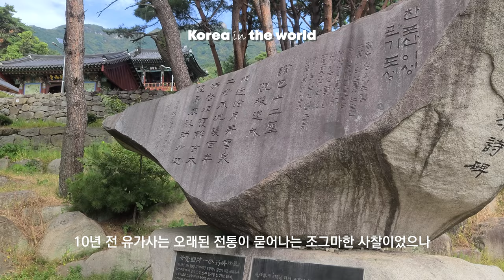[Korea in the world] 제2부 - 돌담과 돌탑이 아름다운 수도암과 유가사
대구광역시 달성군 유가면 비슬산 아래 돌담이 아름다운 수도암과   돌탑이 있는 전통 사찰인  유가사를 소개합니다.

안녕하세요 소영선의 포토박스입니다.
전시간 1부에서는 경상북도 3대 참선도량 중 하나인 도성암을 보여드렸습니다.
오늘 2부에서는 돌담과 돌탑이 아름다운 수도암과 유가사를 소개해 드리겠습니다.

지금시각 2시입니다. 도성암을 출발하여 수도암으로 향하고 있습니다.

수도암은 유가사 소속의 비구니 수행 처로 신라 혜공왕 때 도성국사가 창건하였다하며 유가사에서 북쪽으로 약300m 떨어진 곳에 위치해 있습니다.
이곳 수도암에는 이제까지 보아온 많은 돌담 중 가장 아름다운 돌담이 있는 곳입니다. 아마 개인적 생각으로 수도암 돌담처럼 아름다운 돌담은 보기 힘들지 않을까 합니다.
수도암 바로 옆 주차장에 주차를 하였습니다.

낙암선사 비석입니다.
비석을 바치고 있는 거북 얼굴이 재미가 있습니다.

수도암의 담장은 크기가 제각각인 돌을 차곡차곡 얹어 쌓은 돌담으로 오랜 세월 부분 부분이 허물어져 높이가 제각각입니다.
자유롭고 율동적인 선의 움직임과 높고 낮음에서 한없이 부드럽고 유려하여 마치 한줄기 음악과 같습니다.

지금시각 3시가 다 되어갑니다.
해가 중천에서 좀 더 서쪽으로 기울었습니다.
햇살은 부드러워지고 돌담에 자란 담장이가 햇빛을 받아 반짝입니다.
돌담아래에는 허물어진 돌담 잔해와 함께 담쟁이가 자라고 있으며 뒤로는 소나무 숲이 울창합니다.
아직은 이른 가을이지만 그래도 산속이라 드문드문 단풍이 물들기 시작합니다.
아마 단풍이 절정인 10월 말쯤에는 뒷산 아름다운 송림과 함께 국내에서 아장 아름다운 돌담이 되지 않을까 생각해 봅니다.

돌담을 둘러보고 유가사로 내려가 봅니다.
주차장에는 차들로 가득합니다.
유가사 입구에는 예전에 없었던 돌탑들이 곳곳에 서 있습니다.
10년 전 유가사는 오래된 전통이 묻어나는 조그마한 사찰이었으나 지금의 유가사는 불사를 너무 많이 하여 옛 모습은 찾기가 매우 힘이 듭니다.
유가사는 대한불교조계종 제9교구 본사인 동화사 말사입니다.
자연스런 소나무 숲이 울창한 유가사 입구에서 계단을 오르면 사천왕문이 있습니다. 그리고  사찰 경내를 수호하는  상당이 있습니다.
유가사에는 대웅전을 비롯하여 용화전 ,나한전 등 여러 전각이 있으나 시간 관계상 오늘 답사는 이것으로 마무리할까 합니다.
오늘 답사 중 가장 인상 깊은 곳은 도성암에서 바라보는 풍경과 수도암의 아름다운 돌담이었습니다.
특히 돌담은 이제까지 개인적으로 보아온 돌담 중에서 가장 아름다웠지 않나 생각합니다.
시청자분들께서도 이곳을 방문하신다면 도성암과 수도암의 돌담을 꼭 한 번 둘러보시기를 추천 드리며 이 시간을 마치도록 하겠습니다.